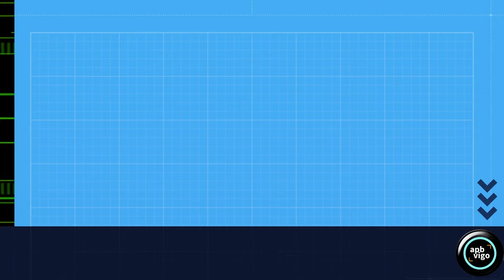A ponte sobre o río da GÁNDARA. PICAPEIXE, VISÓN, RAPOSA e LONTRA.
[ESP] El puente sobre el río de la gándara. MARTÍN PESCADOR, VISÓN AMERICANO, ZORRO y NUTRIA.
[GAL]  Amence nun bosque húmido de Galicia. Estamos a finais de abril.
Os lavancos reais percorren o pequeno río que alimenta a gándara.
O picapeixe usa unha das ramas secas que atravesa o río, coma posadeiro e toma o almorzo.
Unha sombra atravesa o tronco da árbore que sirve de ponte... Máis tarde, xa de día, confirmamos que é un visón americano, especie invasora moi perigosa. O visón marca a ponte.  De seguro que debe de ser o seu paso habitual.
A raposa tamén usa a ponte, captando tódolos rastros deixados polos outros animáis.
O lavanco tamén reclama os seu dereito de paso, ainda que sexa pra un pequeno descanso fora da auga.
E xa, por último, a lontra, especie estrela do río, déixanos disfrutar da súa presencia, marcando ela tamén, esta maravillosa ponte natural sobre o pequeno río da gándara.
Imaxe: APBVigo